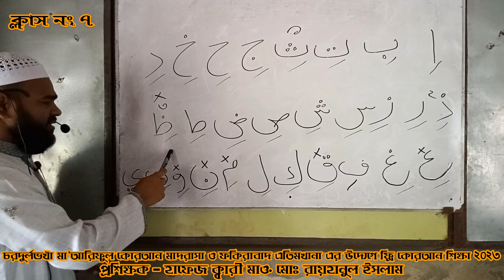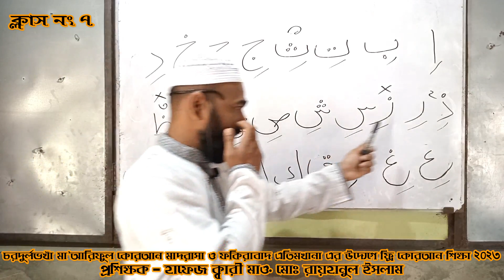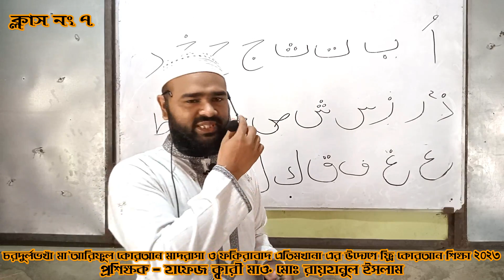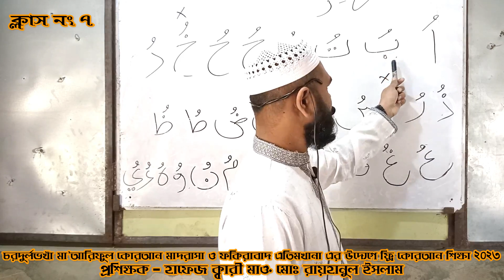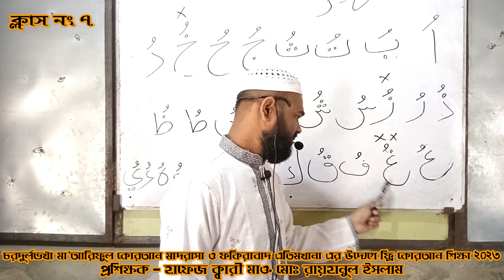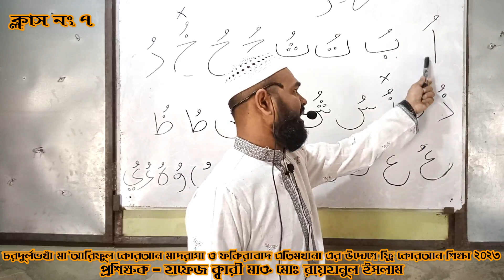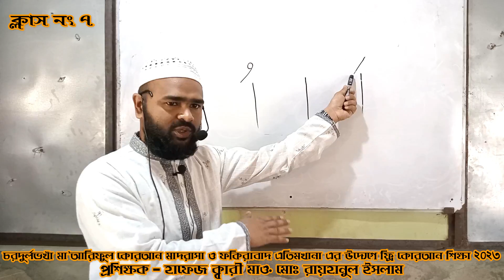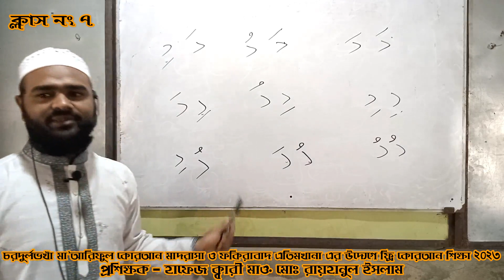Quran Shikkha 2023 Class | কুরআন শিক্ষা ক্লাস নং 7 30/03/2023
চরদুর্লভ খাঁ মা’আরিফুল কোরআন মাদরাসা ও ফকিরাবাদ এতিমখানা এর উদ্যেগে Free Quran Shikkha 2023 Class | কুরআন শিক্ষা ক্লাস নং  7

free quran sikkha class 2023,কুরআন শেখার সহজ উপায়,quran shekhar sahoj upailearning in bangla,
quran shikkha bangla,কুরআন শিক্ষা, কুরআন শিক্ষার পদ্ধতি,কুরআন নিয়ম,আরবি ভাষা শিক্ষা,আল কোরআন শিক্ষা কোর্স,
bangla quranbangla shikkha, কুরআনকোরআন শিক্ষা,আল কুরআন শিক্ষা10 minutes, মাত্র ১ঘন্টায় কুরআন  শিক্ষা,
quranal banglaal shikkhaal, quran bangla full course,বাংলা উচ্চারণ সহ, বাংলাদেশ নূরানী ফাউন্ডেশন,